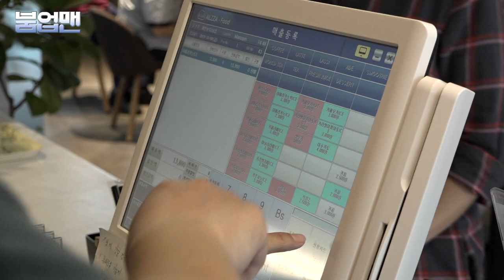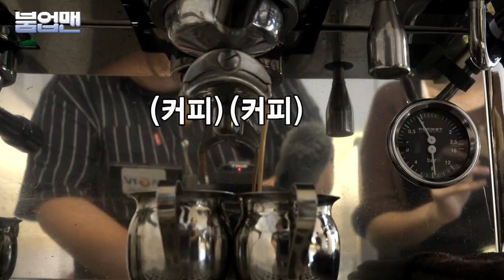이거슨!! 이세상 커피맛이 아니다 // 붐업맨 EP.3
경기도 태평꿀성대를 외치던 그들!!
박어사와 이뀨의 현장체험학습!!

Mission:
경기도의 모든 현장을 붐업시켜라!! [붐업맨]

EP.3 - 이거슨!! 이세상 커피맛이 아니다.

붐업맨들 일일 카페알바 도전기!!
이들을 받아준 카페는 대체 어떠한 곳이길레 이들을 아무 조건 없이 받아주었는가??